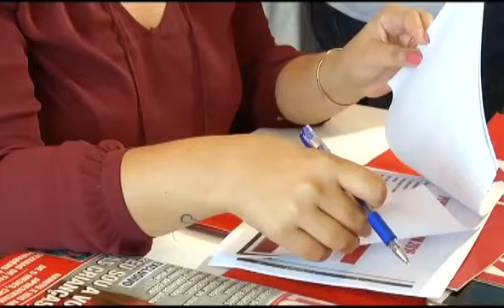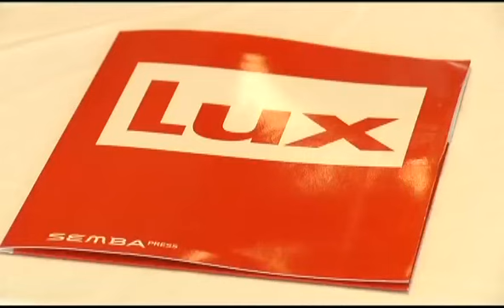Flash | Vem aí o "Personalidades Lux"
"Personalidades Lux" é um evento inédito da revista Lux Angola, que vai reconhecer publicamente os feitos das personalidades com maior destaque, em 2016, nas mais variadas áreas.